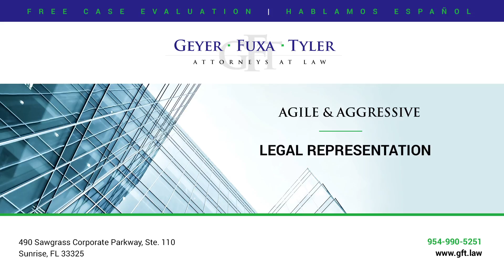What if I don't have pictures of an item that was stolen. How do I prove I owned it?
There's many different ways to prove you owned an item, even if you don't have photographs. There may be receipts, appraisals, even testimony evidence form people in your household that may be able to prove up that you actually owned that item.